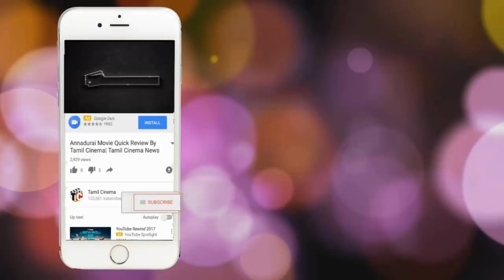கள்ளக்காதலனை கழுத்தை அறுத்து கொன்றது ஏன்? இளம்பெண் பரபரப்பு வாக்குமூலம்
32 year old lady illegal affir with man and she have 14 year old girl daughter
and one son that guy came her house rugalerly in night time but one the idoit bad guy eyes on her
daughter side she angry on that she palnned to kill guy ..and last police arrested the girl
wrong realtionship goes child alone